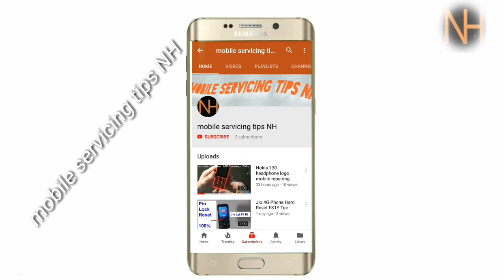m tech mobile network problem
mtech mobile network problem solve 100%